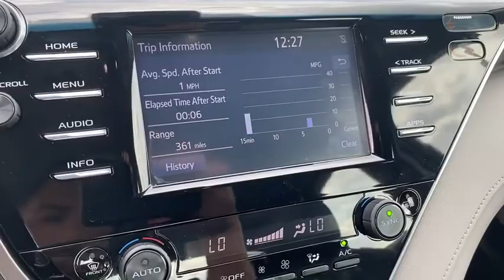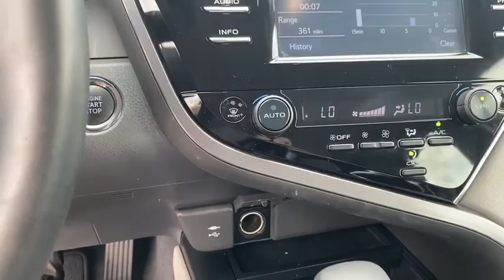2018 TOYOTA Camry Rogers, Bentonville, Fayetteville, Siloam Springs, AR, Joplin, MO JU022119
Used 2018 TOYOTA Camry available in Bentonville, Arkansas at McLarty Daniel CDJR. Servicing the Rogers, Fayetteville, Siloam Springs, AR, Joplin, MO area.